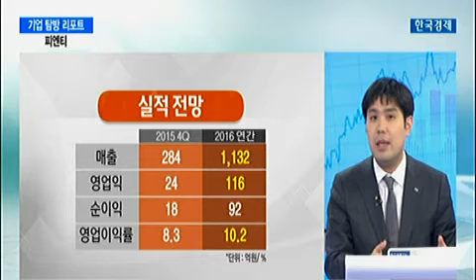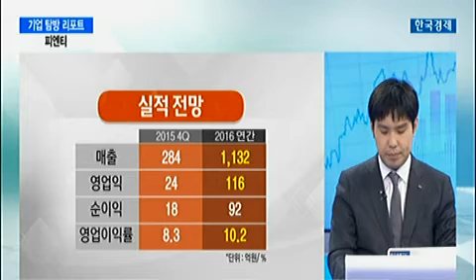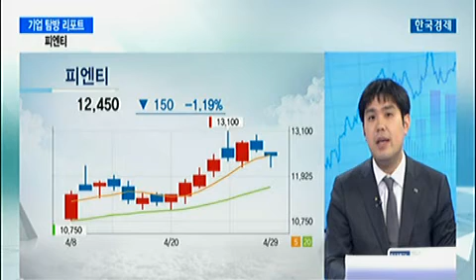[기업탐방 리포트] 피엔티(137400)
[기업탐방 리포트]
피엔티(137400)
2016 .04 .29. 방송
추연환 미래에셋연구소 스몰캡비즈니스팀 연구원